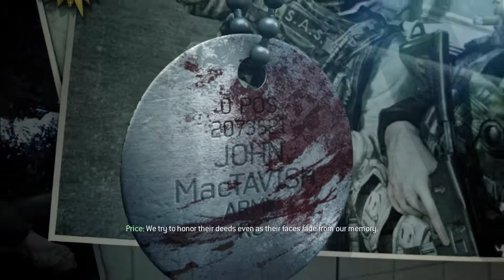Call of Duty 8 Modern Warfare 3 , Act 3: Mission 1 - Stronghold